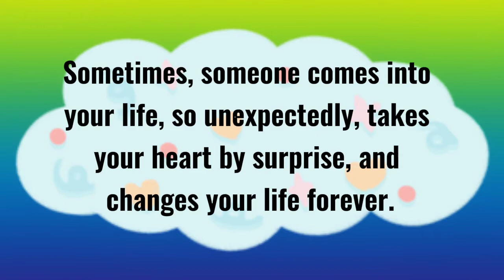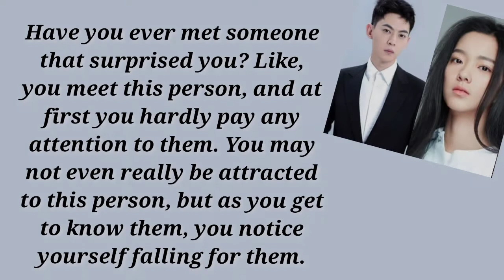My Wife is a Thief (2022)/Liu Ye Chai Xing Chen 💗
credits to Roa - Good Morning